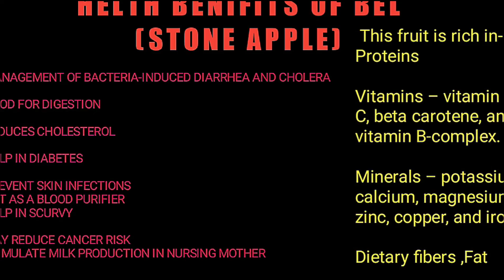ये शर्बत जो आपका डिबेटिक जड़ से खतम करेगा | Bel juice |Bel sharbat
is Bel Ka Sharbat good for health?
When should I drink bael Sharbat?
What is bel sharbat called in English?
What are the benefits of bael juice?
is bael good for IBS?
How do you lose weight with bael juice

Source:Audionautix.com
Musician:Jason Shaw